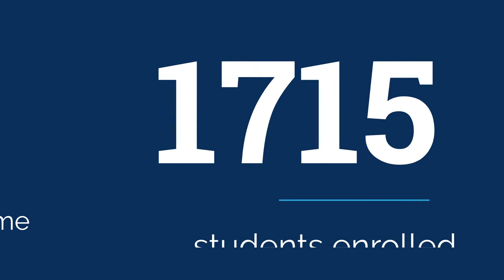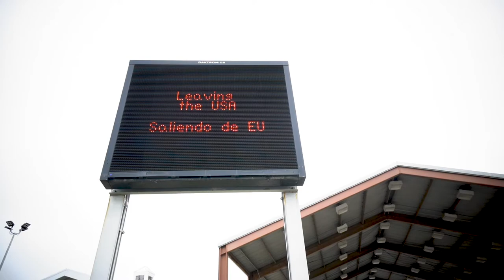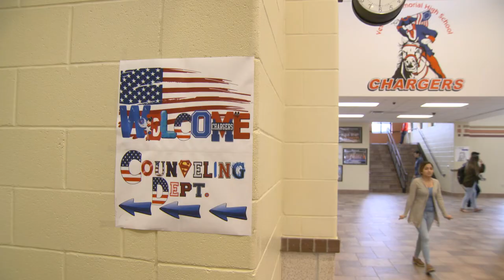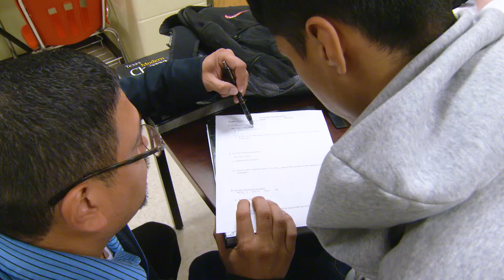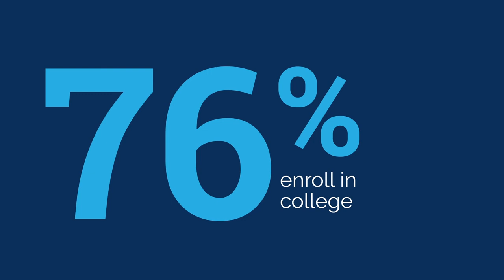College Success Award winner: Veterans Memorial Early College High School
Veterans Memorial Early College High School in Brownsville, TX won a 2019 College Success Award from GreatSchools.org! Watch how this award-winning high school shows kids they care and supports students through the college application process.

GreatSchools.org's 2019 College Success Award honors public high schools in 25 states that are doing a great job of preparing students to get into — and succeed in — college.
- Watch videos of other CSA-winning schools: (Newark, NJ (Honolulu, HI (Lithonia, GA (Denver, CO (Marshall, AR and (Miami, FL
- Read about 5 College Success Award-winning schools that really stand out
- Learn 6 strategies that CSA-winning schools use to prepare all kids for college — strategies all schools should consider implementing.